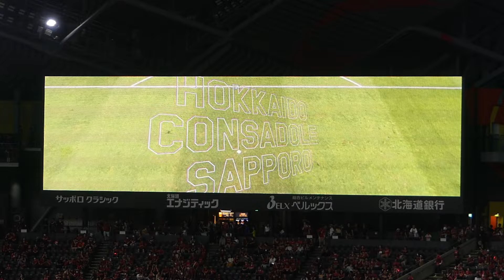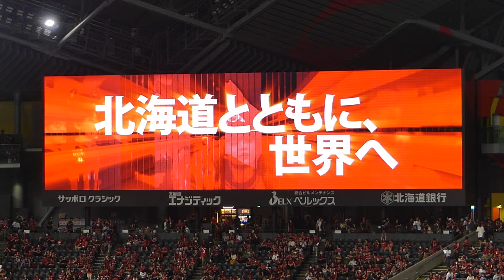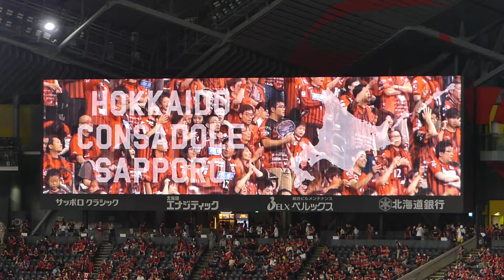攻めろ！とコレオで選手入場➡︎限定ユニで勝負のキックオフ🔥北海道コンサドーレ札幌🆚アビスパ福岡2024.8.10J1🏟大和ハウスプレミストドーム